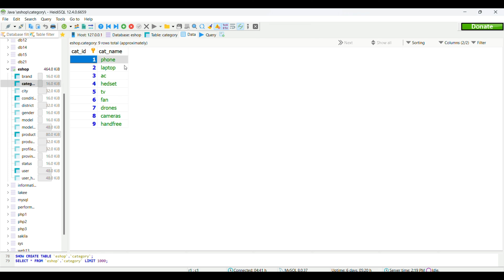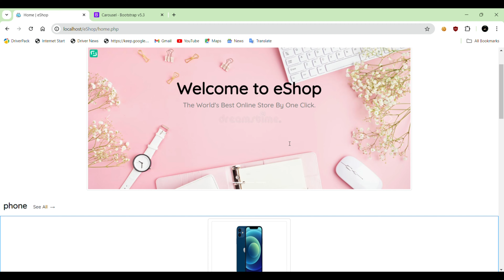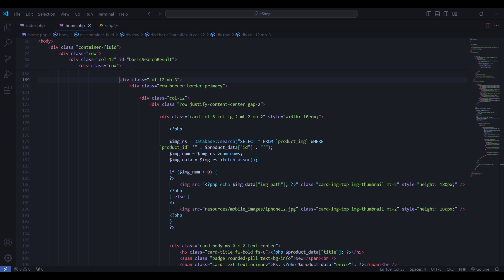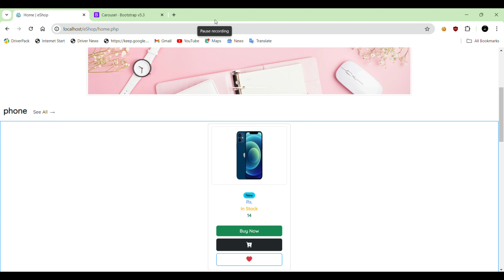Program the homepage including session management and latest products listing Lesson 8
Web Programing

Lesson 8
Program the homepage including session management and latest products listing

E - commerce